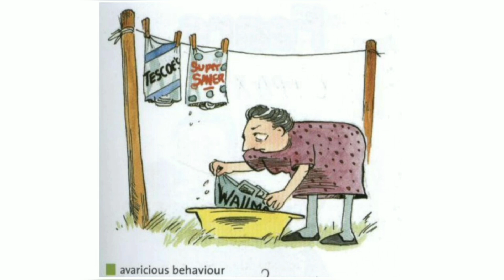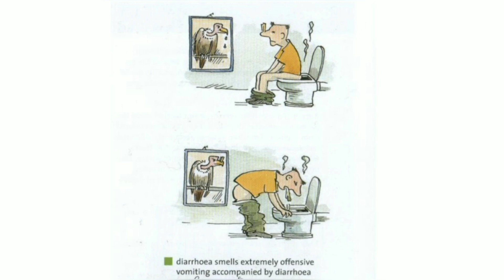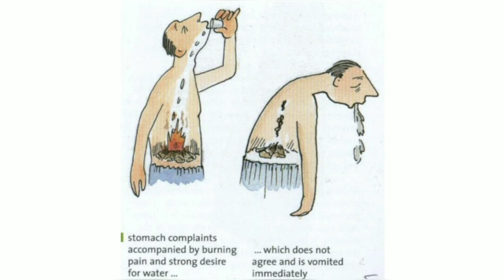Arsenic Album - Drug Picture अब भूल नही सकते Homoeopathic Remedy कॊ. HFF - Homoeopathy in hindi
Hello Friends,

Homoeopathic Cartoon

Each Video on Homoeopathic Cartoon are build your interest in Homoeopathic Materia Medica

So,

Friends,

To be honest, we've been doing it unknowingly, I'm just putting words into stories here. I believe your mind has an immense power to accomplish anything you set your eye at.

Thank you again, my dear friends, for all your support and love, It's always motivating and inspiring me to be a better person and keep putting out content such as this.

Do not take any Homoeopathic Medicine by your Own, Always Consult a Homoeopathic Doctor before taking any Homoeopathic Medicine. The Video on this Channel are made Strictly for Information, Educational Purpose for Homoeopathic Students and Physicians. Videos on this Channel are not Substitute to Professional Medical Advice to Diagnosis, Treatment of any Diseases. This Channel doesn't take any responsibility for any harm,Side effect, illness or any Health Problem caused due to the use of our content or anything related to this.